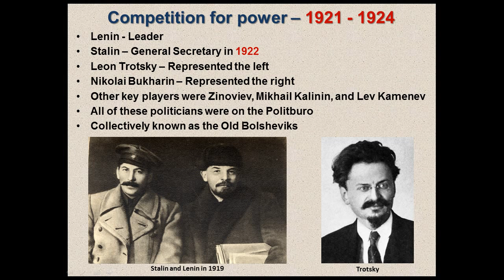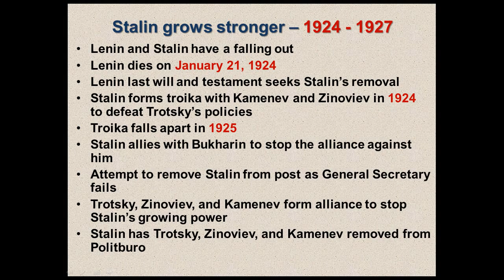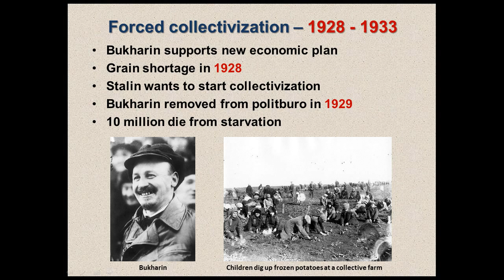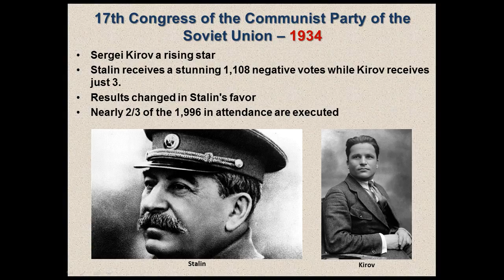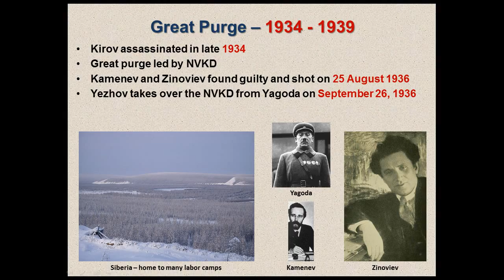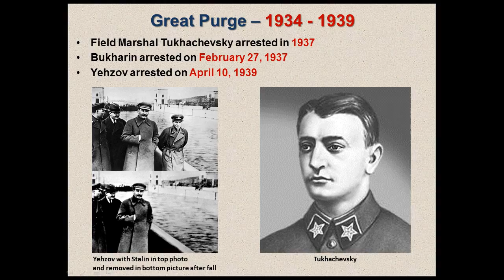World War II - Eastern Front - Rise of Stalin - 02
In this video we examine the Stalin's rise to power